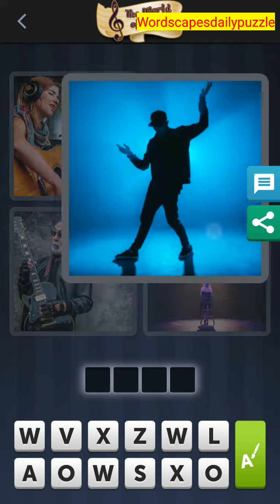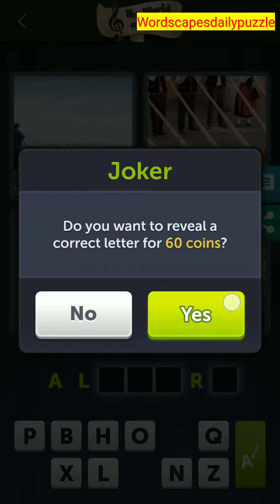4 Pics 1 Word Daily Bonus Puzzle January 30 2021 Answers